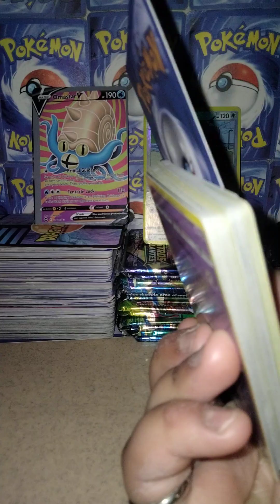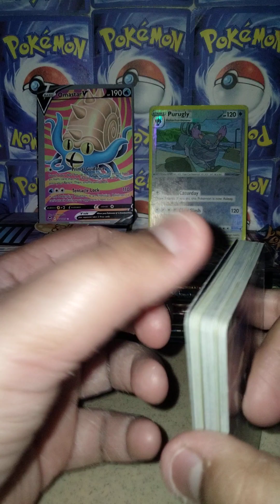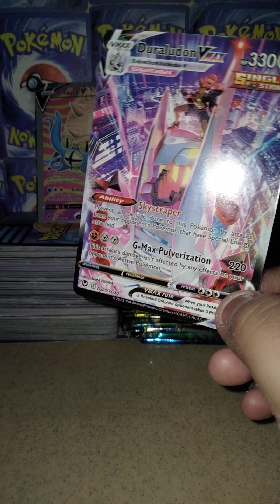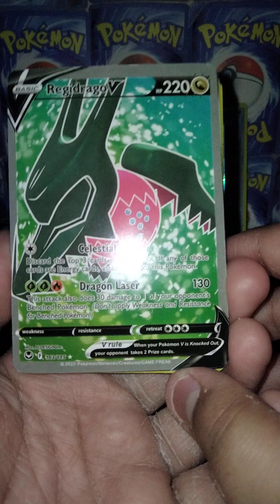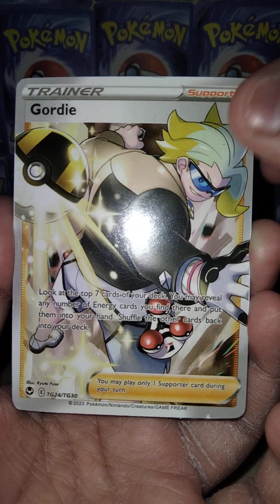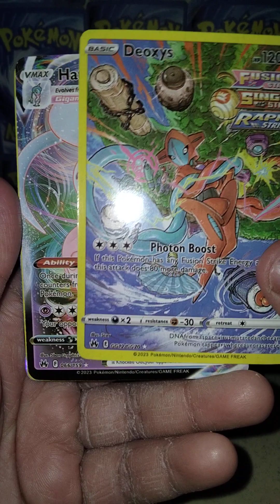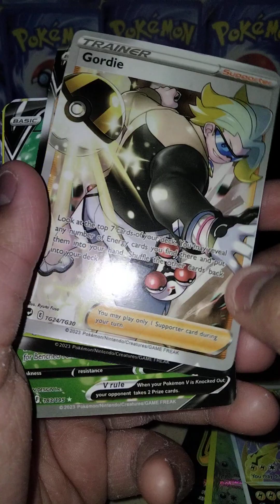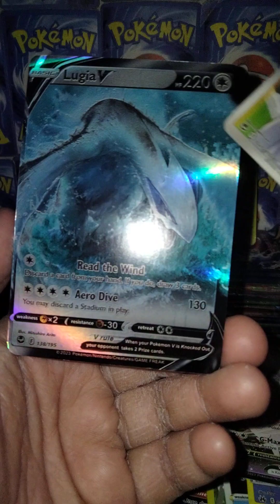Pokemon cards unboxing special 500 Subscribers thanks 🙏 for 500subs 🎉🎉🎉🙏